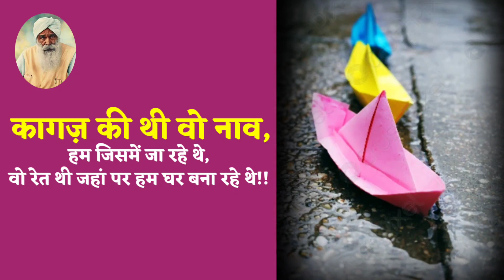Kagaz Ki Thi Wo Naav || कागज़ की थी वो नाव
sant kirpal singh ji maharaj satsang
sant kirpal singh ji maharaj
sant kirpal singh ji maharaj satsang in hindi
sant kirpal singh ji maharaj bhajan
sant kirpal singh
sant kirpal singh ji
sant kirpal singh ji maharaj shabad
sant kirpal singh ji satsang
sant kirpal singh maharaj ji ka satsang
sant kirpal singh sewa panthi public school neelon
sant kirpal singh maharaj
sant kirpal singh ji maharaj gwalior
sant kirpal singh ji maharaj birthday
sant kirpal singh satsang
manav kendra
manav kendra pimpalner
manav kendra dehradun bhajan
manav kendra dehradun satsang
manav kendra gyan mandir school
manav kendra bhajan
manav kendra chandigarh
ruhani satsang
ruhani satsang radha soami
ruhani satsang baljit singh ji maharaj
ruhani satsang dera sacha sauda
ruhani satsang bhajan
ruhani satsang navanagar
ruhani satsang ssdn
रूहानी सत्संग
ruhani satsang prem samaj ludhiana
ruhani satsang ke bhajan
ruhani satsang msg
ruhani satsang sant thakar singh ji maharaj
ruhani satsang chitra roy
ruhani satsang ssdn ghaziabad
kirpal ashram satsang
kirpal ashram
kirpal ashram delhi
kirpal ashram vijay nagar delhi
kirpal ashram rohtak
kirpal ashram panipat
kirpal ashram kaithal
kirpal ashram ludhiana
kirpal ashram pathankot
kirpal bagh ashram delhi
kirpal bagh ashram
sawan kirpal ashram
satsang kirpal singh ji maharaj
satsang kirpal singh maharaj
satsang kirpal singh
jai kirpal satsang
satsang sawan kirpal ruhani mission
skrm satsang kirpal singh ji maharaj
satsang sant kirpal singh
delhi ka satsang kirpal bagh
kirpal singh satsang
kirpal singh maharaj satsang
bhajan sant kirpal singh ji maharaj
kripal singh
kirpal singh ji maharaj bhajan
kirpal singh ji maharaj satsang